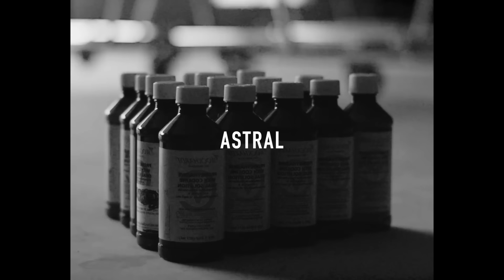Lil Yachty Type Beat - Astral | Trap Type Beat